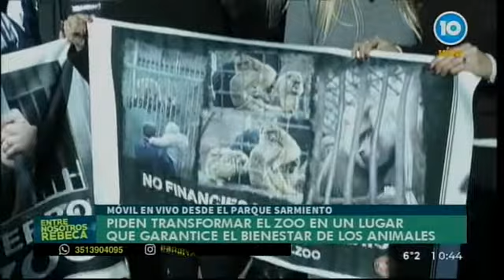Zoológico de Córdoba: protestan contra lo que denominan una "cárcel de animales"